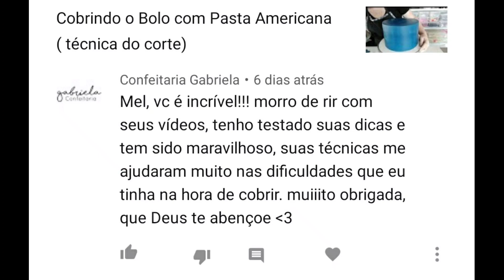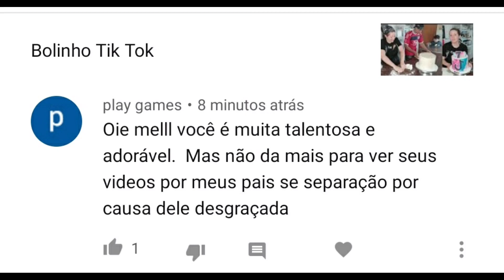Bolo de 15 anos quadrado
oiê genteeeee
use a nossa # de hj❤️